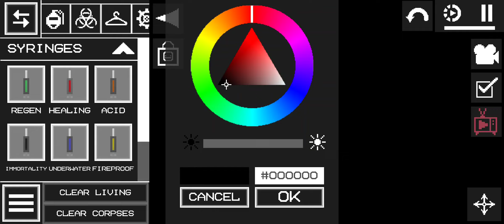the bunker part 1